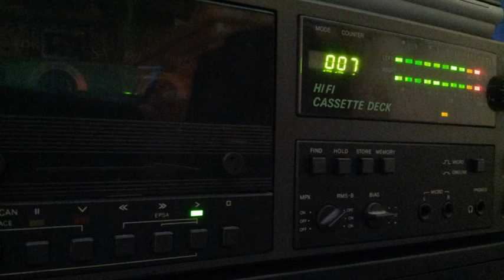[Tape 697] Rave Satellite 2007 - Lena Poprova St.Petersburg [side B]